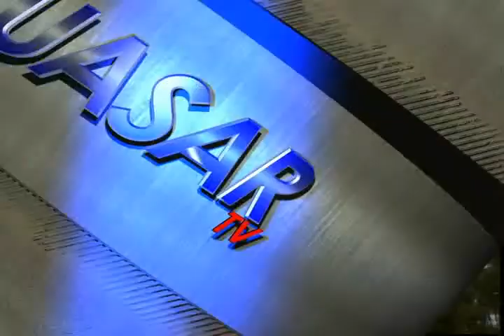Noticias de Morelia y Michoacán en breve, CuasarTv a 30 de Julio del 2013